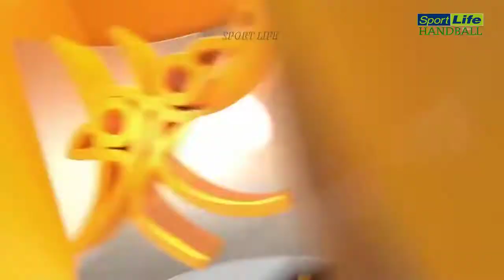ROMANIA X SPAIN HANDBALL WOMEN'S WORLD CHAMPIONSHIP 2017 12 05 15b5b5be 4d28 42e5 956b c01ef16812e5